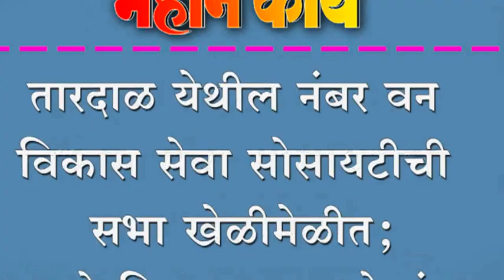तारदाळ येथील नंबर वन विकास सेवा सोसायटीची सभा खेळीमेळीत. सगळे विषय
तारदाळ येथील नंबर वन विकास सेवा सोसायटीची सभा खेळीमेळीत. सगळे विषय एकमताने मंजूर.